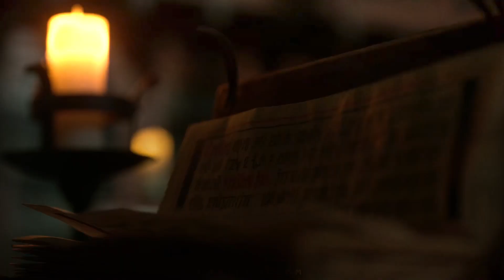Vampire Academy | Teen Idle {+ep10}